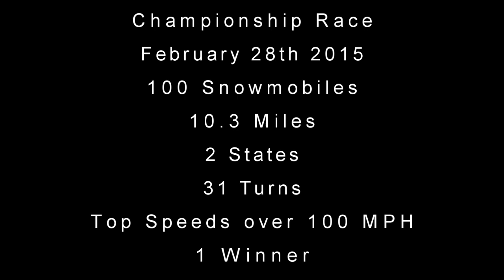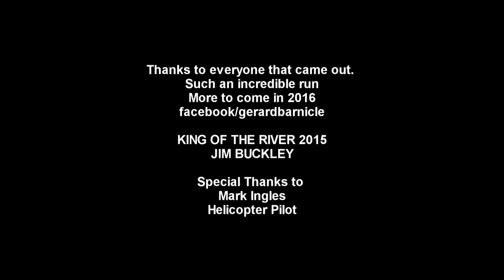2015 King of the River - 2nd Race Back down to Blarney Island "The Battle"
Last Saturday I counted 84 sleds at 1:15pm and they just kept rolling in until the 2pm start time. We ended up with over 100 sledheads. We started from Blarney Island and ran the Fox River north into Wisconsin covering 10.3 miles and 31 turns at speeds over 100 mph.

The second race back down the river proved to be the closest. Jim Buckley, Joe Regal, and Nate Lukeman fought it out for 1st, 2nd, and 3rd place. It proved to be a real battle through every turn. Jim and Joe were trading places at every bend. Nate was there in 3rd just waiting for someone to make a mistake.  It was anyone's race. As you can see here, the fight was real, the battle was epic. The victory was earned.

In the end it was Jim Buckley that took the title as 2015 King Of The River.

I want to thank everyone that came out to race, to run, and to watch. I had a great time. If you want a copy of the races on DVD please let me know.

Special thanks goes out to Mark the Pilot. Great flying as usual!!
If you want to be part of the next helicopter event please let me know.

Thanks!!
Gerard